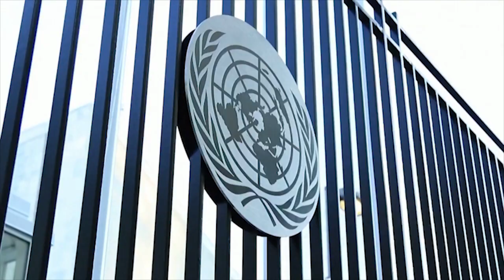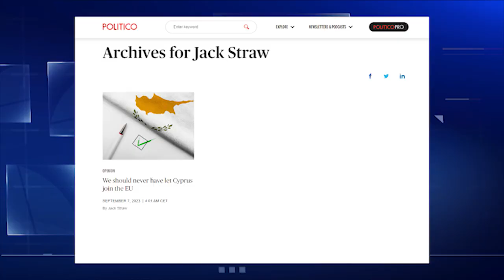Προοπτική για το Κυπριακό αλλά…μετά την ενημέρωση από ΥΠΕΞ Ελλάδος